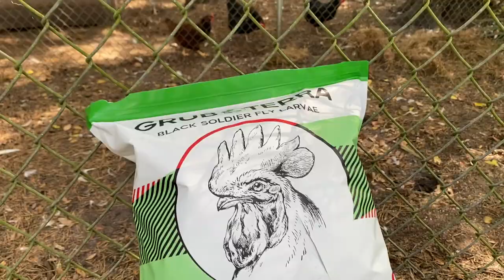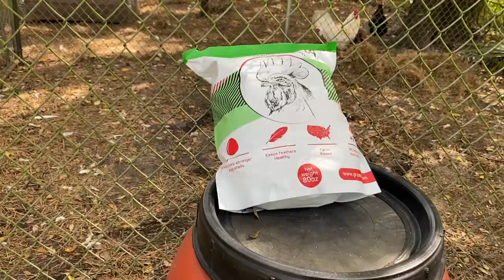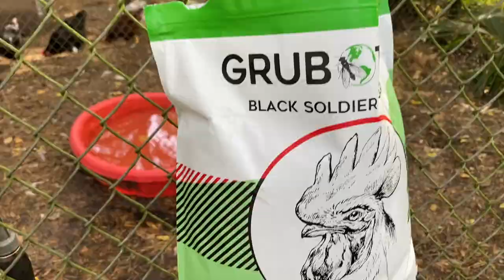Changing Up the Pens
After seeing our 2 roosters fight, we knew it was time to change up the animal pens and get things ready for winter.  With GrubTerra in hand, we move things around and give all the birds treats for being chased and caught.

Camera:
Iphone 11

Animal Stuff:
Chicken Plucker

Plucker Kit:
Drill Plucker
Turkey Shrink Bags

Excalibur Dehydrator

Garden Tools:
Knife Set
Skinning Knife
Emerging Green Tool Set
Sun Joe Tiller
Propane Torch Weed Burner

Kombucha Supplies:
Brewing Kit
Kombucha Book